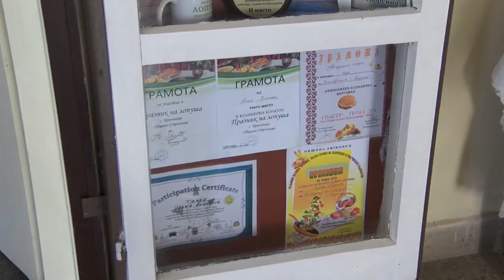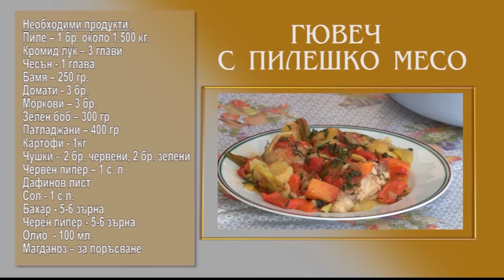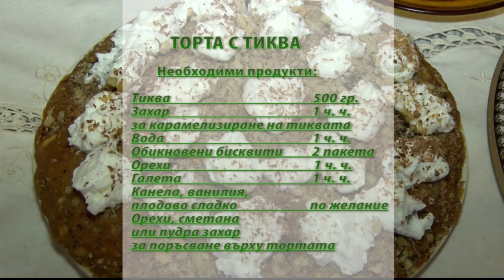Folklorna trapeza 611 HD (October 2021)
Folklore Table / Фолклорна трапеза 611 HD (October 2021) week TV show/седмично предаване TV Eurofolk

1. „Димитро, сино Димитро“ - Фолклорна група „Доспат” към НЧ „Иван Вазов 1926” - гр. Доспат

1. „Dimitro, sino Dimitro“ - Folklorna grupa „Dospat” k"m NCH „Ivan Vazov 1926” - gr. Dospat